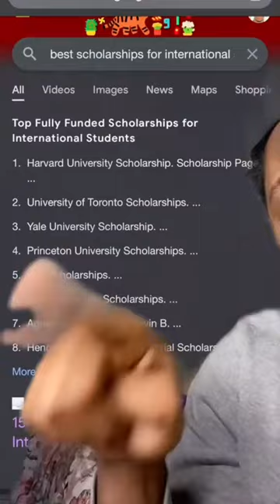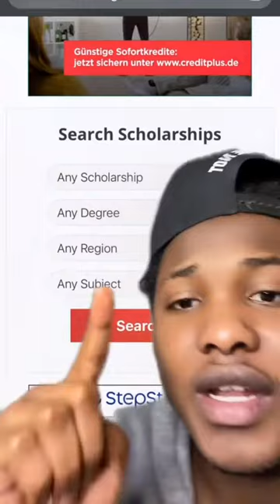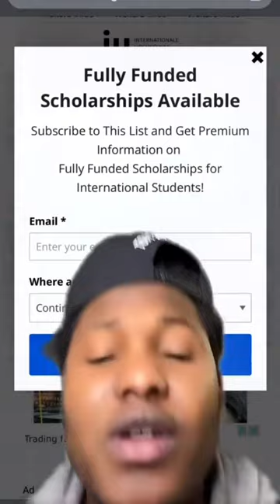abis fulani 10000000 2803683706600127 840051905685688796 n